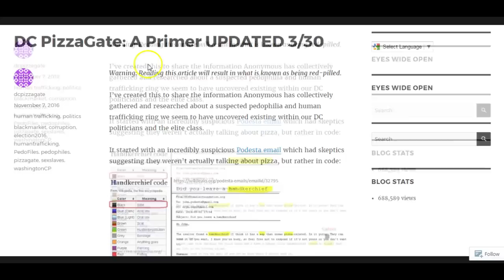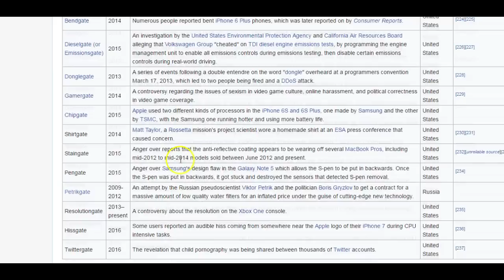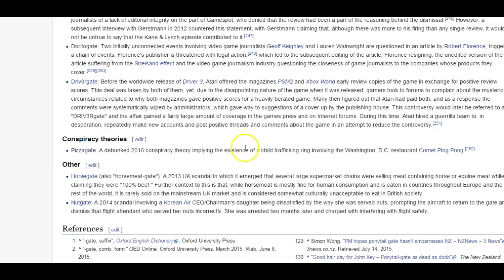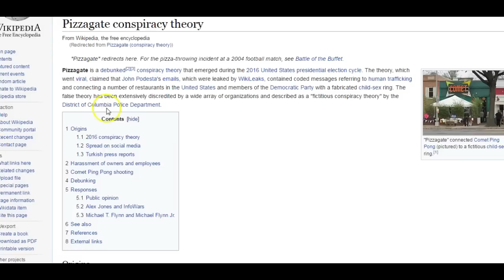Is This Proof Donald Trump Is a Time Traveler? Must See Too!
Trump was in an interview in June 2011 and as he was talking about his thoughts on the Anthony Weiner Scandal, he mentioned Pizzagate. Now if you recall, PizzaGate didn't become a thing until October 2016, during the 2016 Presidential Election!

On Truth Frequency Radio, there has been plenty of discussion and studying of the possibility that our current President may have been time traveling. On Beyond the Veil with Chris and Sheree Geo, they had discussed that it is not too far fetched an idea since his uncle was the FBI agent that collected Nicola Telsa's documents and laboratory work.  While Kev Baker and William White Crow makes the connection that exists between Trump & the genius Nikola Tesla before being joined by Project Pegasus.

I went more in depth on the Etymology of the word PizzaGate, and there is no reason for the future President to say the word.  Here is the video evidence of what I propose. Trump said it. What other quantum quirks are there that shows he is a time traveler?  Is this why our President strives to be in front of the cameras at all time. See for yourself, you decide.

Links
To support us: